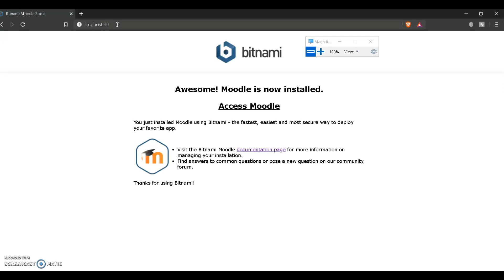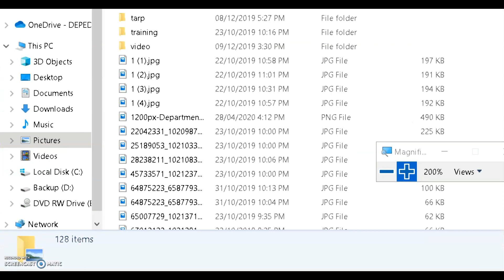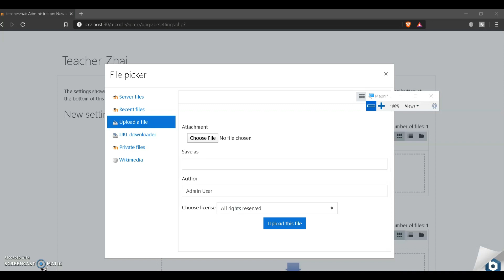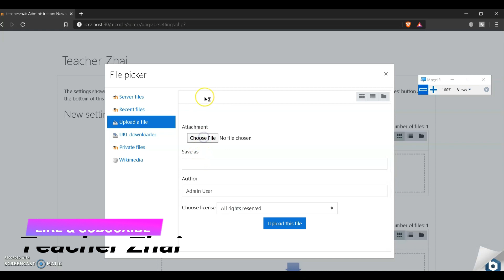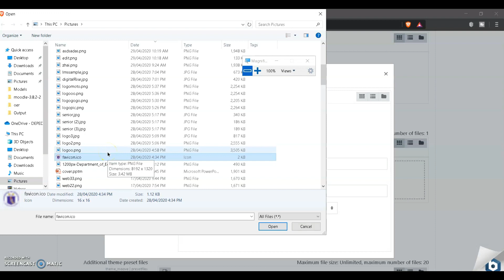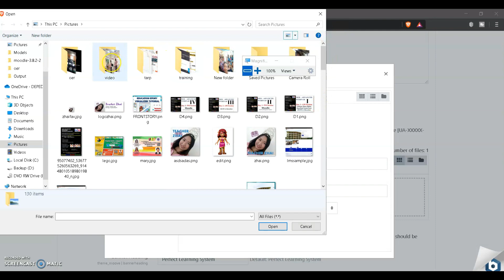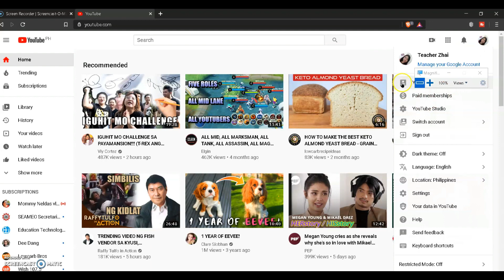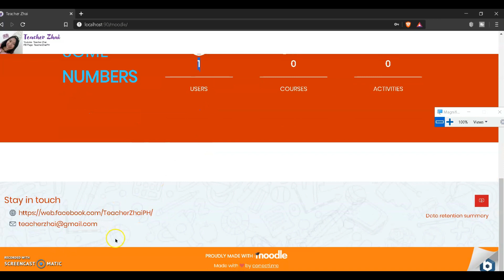Moodle Learning Management System - Theme Customization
This is a step by step tutorial for Moodle's theme customization